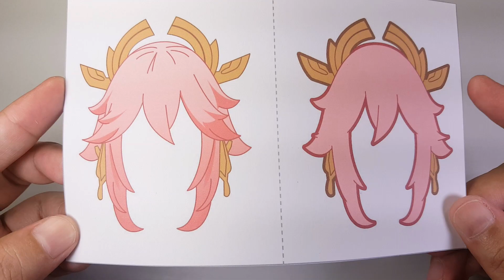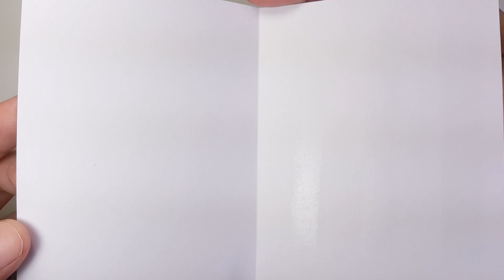Genshin Impact: Yae Miko Paperized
Paper (200gsm)(A4)
Scissors
Ruler
Craft Knife
Tweezers
Paint Brush
Paper Glue

00:00 - Intro
00:22 - Template
00:39 - Parts
00:49 - Hair
01:23 - Back Hair
01:57 - Head
04:36 - Body
06:28 - Arm
07:36 - Stand
09:03 - Assembled Parts
09:37 - Head and Body Assembly
10:05 - Arms Assembly
10:31 - Back Hair Assembly
11:00 - Hair Assembly